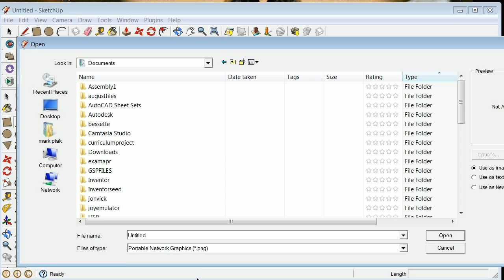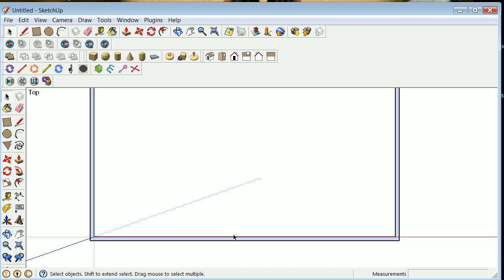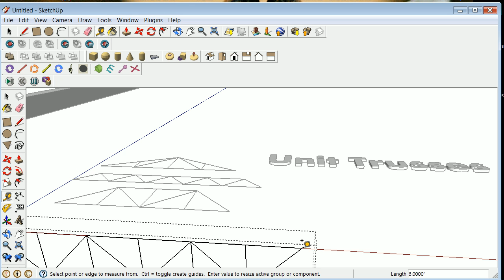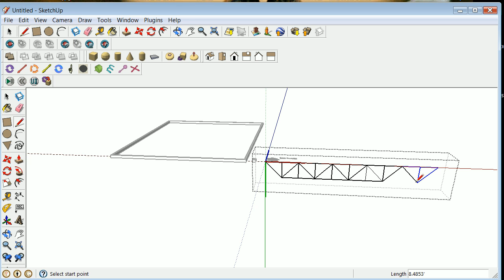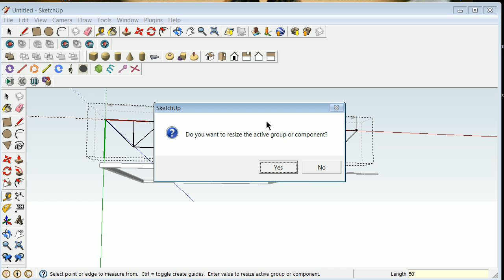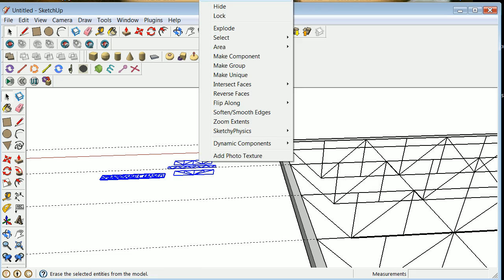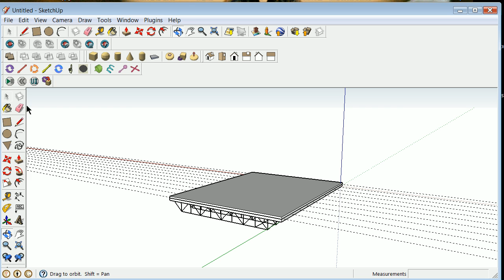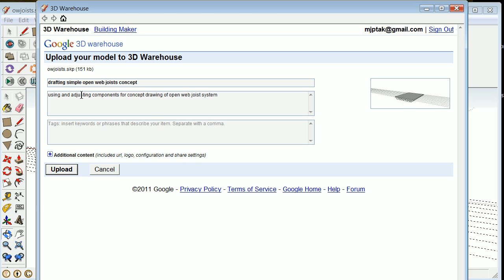Sketchup Concept Drawing of an open web joist plan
Rough soundless drawing of an open web joist concept plan